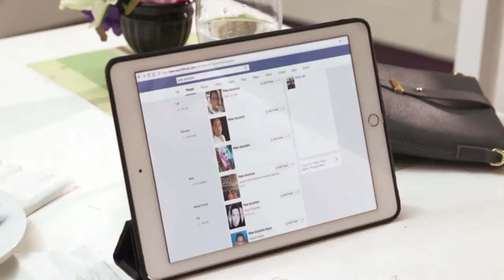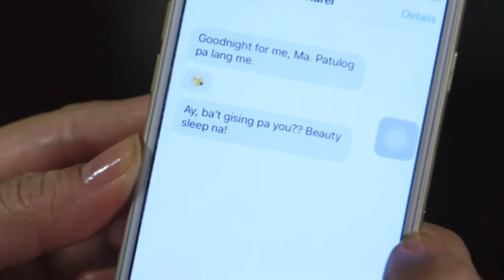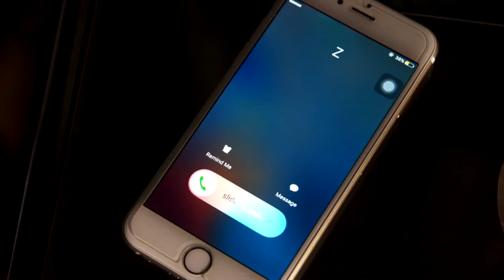Full Episode 8 | The Greatest Love (English Subtitle)